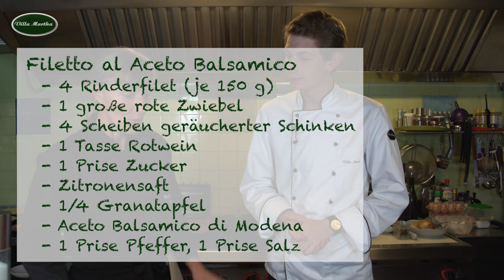Rinder Filetsteak mit Balsamico Filetto Aceto Balsamico Kochvideos Rezepte Villa Martha Kochschule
In den Kochvideos der Kochschule Villa Martha findet Ihr Rezepte mit frischen Zutaten. Von Schneidetechniken über Garmethoden bis hin zum perfekten Filetsteak weiht unser Koch Ole Kurth Euch in sein Wissen ein.

Die Kochschule Villa Martha on Tour in Italien- Rinder Filetsteak mit Balsamico Essig Filetto al Aceto Balsamico

Zu Besuch im italienischen Pavullo bei Modena im Agriturismo Due Papaveri weiht Köchin Carlotta uns in die original italienische Küche ein. Vom perfekten Risotto über originalen Pastaspezialitäten bis zur knusprigen Pizza haben wir konnte die Kochschule Villa Martha einen Einblick in die italienischen Rezepte gewinnen.

Guten Appetit beim Rinder Filetsteak wünscht

Die Kochschule Villa Martha

Rezept 152